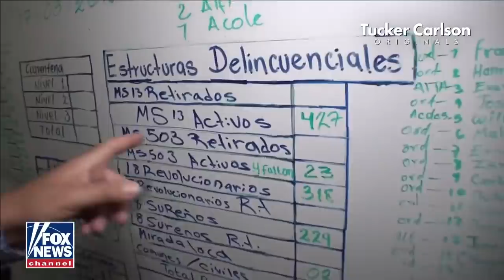Tucker Carlson goes inside prison housing MS13 gang members | Exclusive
Tucker Carlson Originals goes inside prison housing MS13 gang members available tomorrow on FOX Nation.